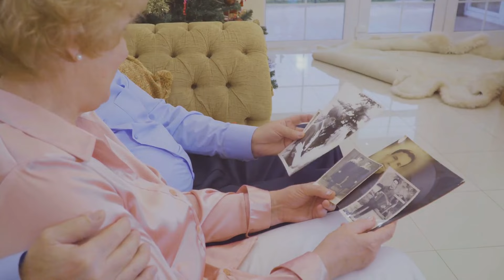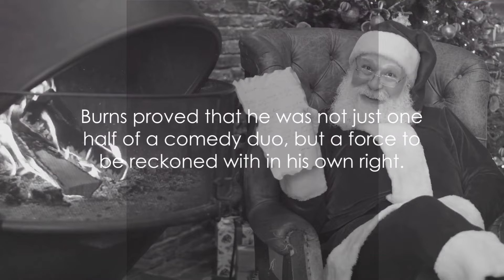George Burns A Life of Gracie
George Burns, born Nathan Birnbaum on January 20, 1896, in New York City, was a legendary American comedian, actor, and writer. He had a remarkable and enduring career that spanned nearly a century, making him one of the most iconic figures in the world of comedy. Here is an overview of his life and career:

Early Life: George Burns grew up in a poor Jewish family on the Lower East Side of Manhattan. His father died when he was just seven, and young George started working at a young age to help support his family. He attended school irregularly, and his early life was far from glamorous.

Vaudeville Career: At the age of 7, George began singing on street corners for spare change. By the age of 13, he was performing in local theaters, and he soon joined the world of vaudeville, where he developed his comedic skills. He teamed up with Gracie Allen in the early 1920s, forming the legendary comedy duo Burns and Allen.

Burns and Allen: George Burns and Gracie Allen's act was characterized by their impeccable timing and George's straight-man persona, which provided the perfect foil for Gracie's zany and scatterbrained character. Their radio show, "The Burns and Allen Show," and later their television show, "The George Burns and Gracie Allen Show," were incredibly popular from the 1930s through the 1950s.

Transition to Film and Television: George Burns and Gracie Allen made a successful transition to film and television, earning a star on the Hollywood Walk of Fame. After Gracie's retirement in the late 1950s, George continued to work in television, movies, and on stage.

Academy Award: In 1975, George Burns won the Academy Award for Best Supporting Actor for his role in the film "The Sunshine Boys." This made him one of the oldest Oscar winners in history at the age of 80.

Solo Career: After Gracie Allen's death in 1964, George embarked on a successful solo career. He often played a version of himself, a witty and charming elder statesman of comedy. His trademark cigar, glasses, and gravelly voice became iconic.

Centenarian Comedian: George Burns continued to perform well into his 90s, and he celebrated his 100th birthday on January 20, 1996, with a special televised event. His longevity and sharp wit made him a beloved figure in the entertainment world.

Personal Life: George Burns was married to Gracie Allen from 1926 until her passing in 1964. He later married a longtime friend, Connie Stevens, in 1984. Their marriage lasted until his death.

Legacy: George Burns passed away on March 9, 1996, at the age of 100. He left behind a legacy of humor and entertainment that has continued to influence comedians and actors for generations. His contributions to comedy, both as a performer and as a writer, remain timeless and iconic.

George Burns' career is a testament to the enduring power of comedy and the remarkable impact one person can have on the world of entertainment.